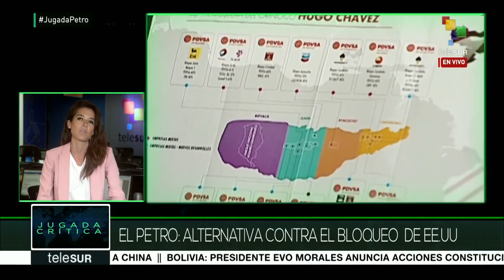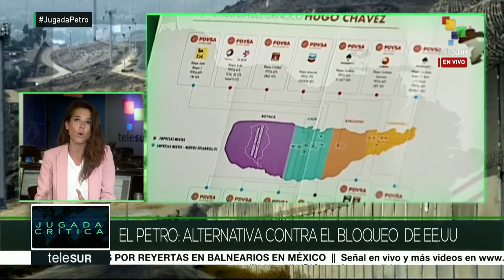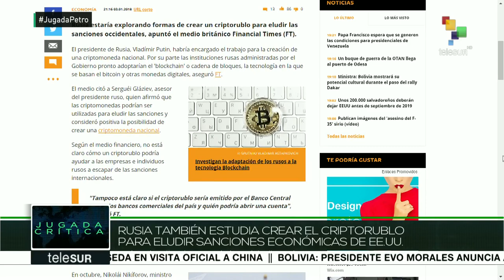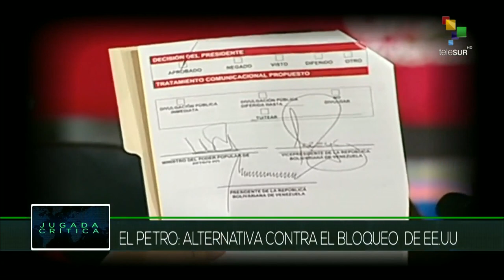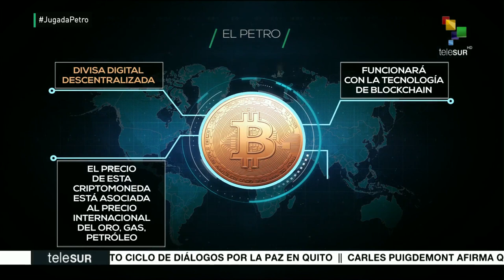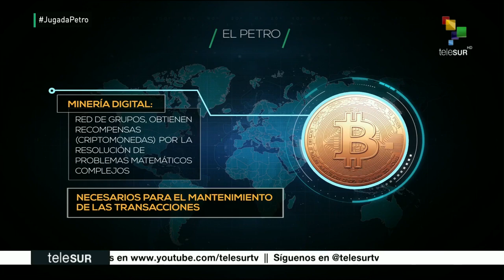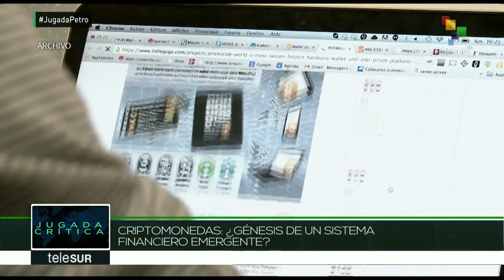Programa "Jugada Crítica" de Telesur sobre el Petro, 8 enero 2018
Pablo Giménez, jefe de la cátedra de Economía de la UBV, y José Angel Álvarez, presidente de la Asociación Nacional de Criptomonedas, son entrevistados por Layla Tajeldine para el programa Jugada Crítica de Telesur sobre el Petro y las criptomonedas.